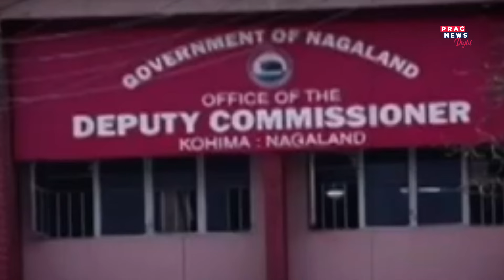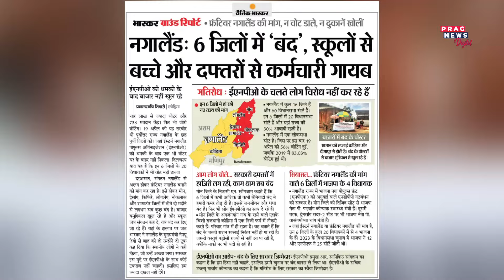New political momentum in NE, Nagaland on the verge of partition.... Watch